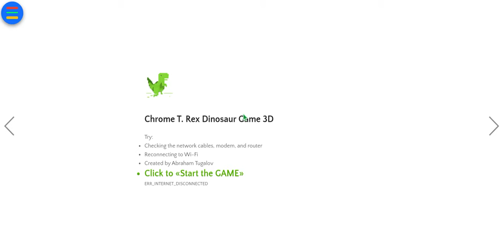t-rex run 3d on school laptop part 3